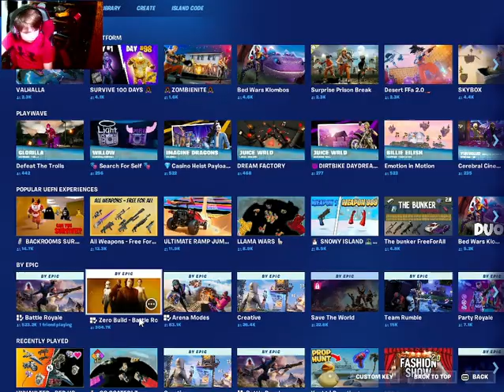Fortnite Minigame (Part 2)